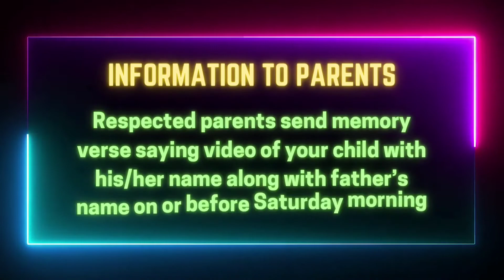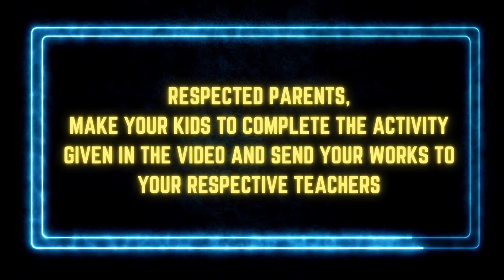CSI TRINITY CHURCH AVADI SUNDAY SCHOOL - PRIMARY -LESSON 3- 12-09-2021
Our Presbyters Rev. P. Sheeba Jashva & Rev. S. Jashva Jabaraj